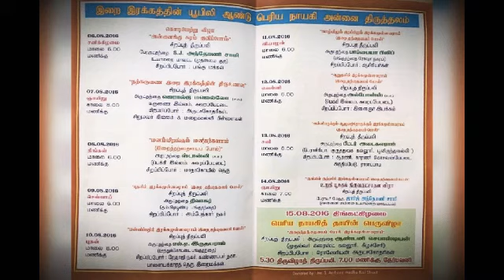மாதாவின் ‌கொடி‌ பாடல்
புனித பெரியநாயகி அன்னை திருத்தலம்
, பெரியபாலையம்
Thanks to Fr.S.Kanickairaj.
Keyboard Sequencing: Alfred Deepak AE studios Chrompet.
Singer & Music: C.Annai Arul Anand.